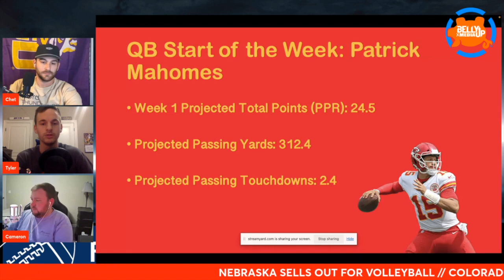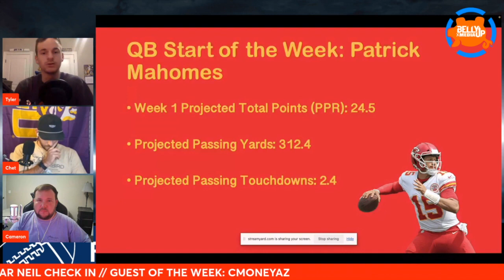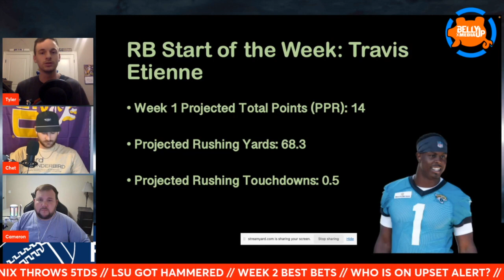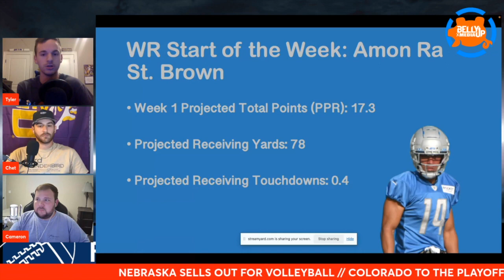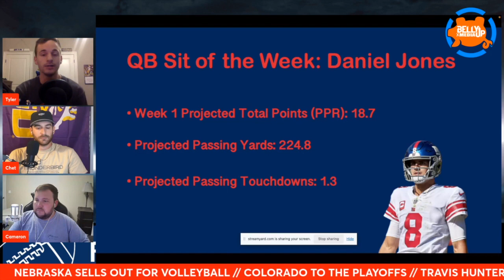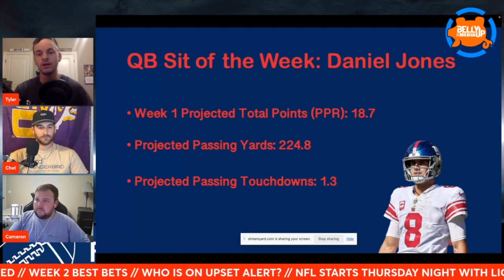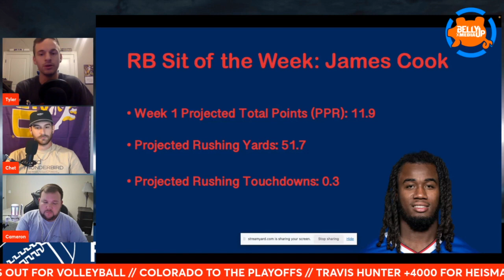Fantasy Football Week 1 Starts and Sits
Week 1 of the NFL season kicks off on Thursday and we are here to help out your fantasy lineups every week. Check out the players you should be starting in your lineups and players to keep on your bench for week 1.